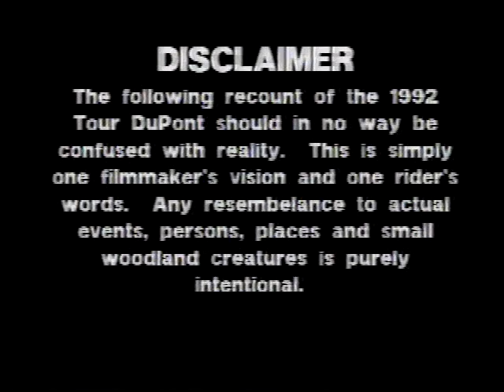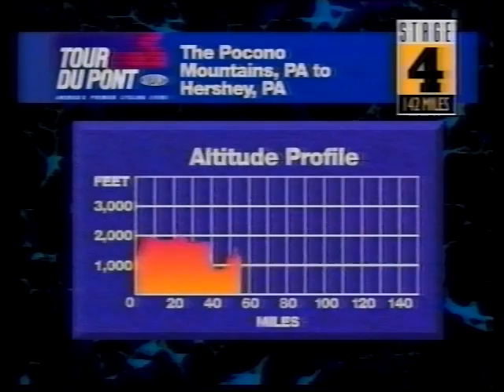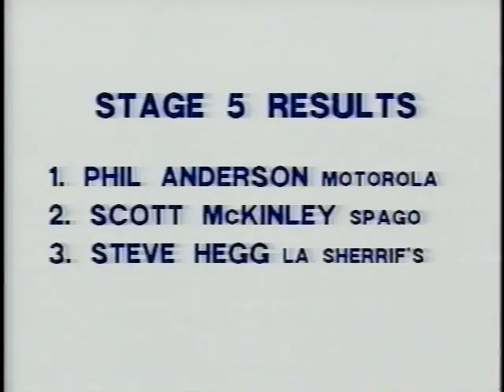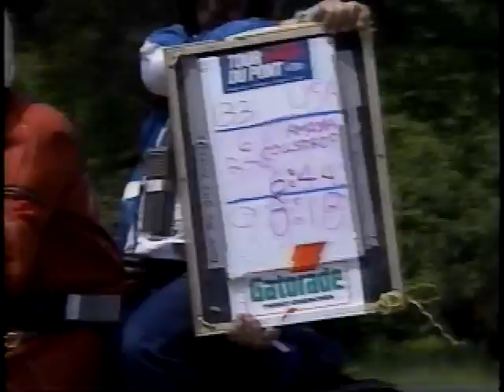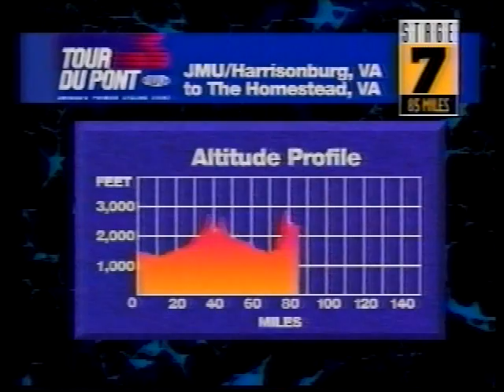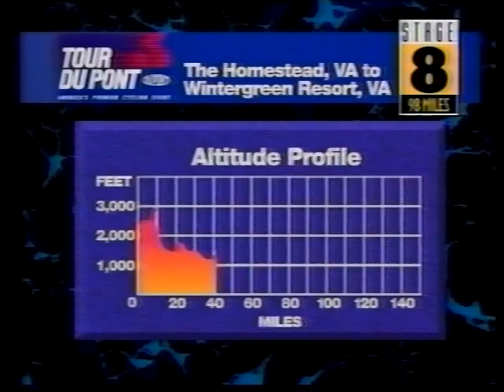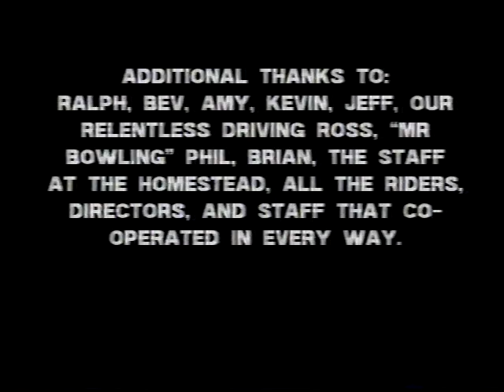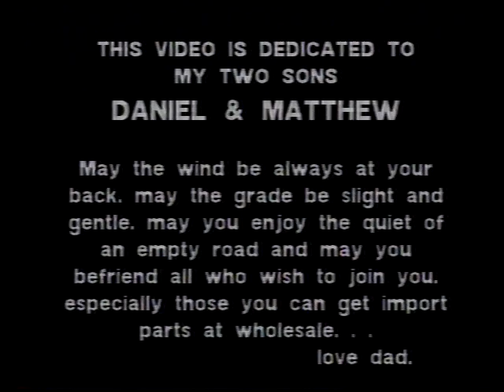Zuperman 1992 Tour DuPont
My final cycling video of the 1992 Tour DuPont featuring Greg Lemond, Davis Phinney, Lance Armstrong, and George Hincapie. After covering this race and making the home video I never produced anymore cycling videos. As an active cyclists racing masters events I to my 50's, editing and filming cycling was an amazing experience tied to my passion. After this, I went back to producing for networks and advertising. enjoy...